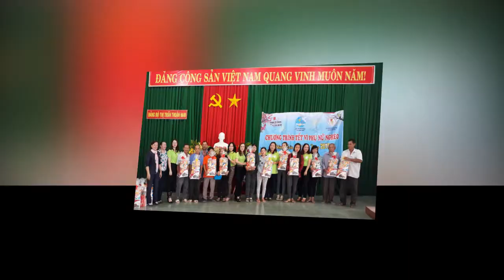Câu lạc bộ Nữ Doanh Nhân Bình Thuận tặng quà tết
Kính gửi:  Quý khách hàng.
 Thay mặt CÔNG TY TNHH TMSX DV VÀ DU LỊCH BỜ CÁT VÀNG xin gửi đến Quý khách hàng lời chúc  may mắn, hạnh phúc và thành đạt.

  Kính thưa Quý Khách hàng
Đi du lịch vào dịp hè là một trong những lựa chọn phổ biến nhất của khối cơ quan, doanh nghiệp nhằm thể hiện sự chăm lo về đời sống tinh thần, giúp nhân viên giảm bớt căng thẳng, mệt mỏi, áp lực trong công việc và hoàn thành tốt hơn công việc được giao. Thông qua đó cũng góp phần tạo sự  gắn kết giữa các thành viên, phòng ban trong cơ quan, doanh nghiệp để xây dựng một tập thể đoàn kết, vững mạnh, luôn mang lại hiệu quả, thành công trong mọi hoạt động sản xuất, kinh doanh.

 Chào đón không khí rộn rã, sôi động của mùa du lịch hè 2020 đang đến, Bờ Cát Vàng Travel hân hạnh giới thiệu đến quý khách hàng những hành trình tham quan, nghĩ dưỡng trong và ngoài nước (có bảng giá đính kèm). Quý khách có thể truy cập vào để tham khảo chi tiết các chương trình tham quan: Vũng Tàu, Phan Thiết, Nha Trang, Đà Lạt, Phú Quốc, Buôn Ma Thuột, Đà Nẵng- Bà Nà - Hội An - Huế - Phong Nha, Hạ Long - Sapa…. hoặc Campuchia, Thái Lan…..)

 Với đội ngũ Hướng dẫn viên và nhân viên trẻ, năng động, nhiệt tình, chúng tôi khẳng định sẽ  mang đến cho quý khách hàng một kỳ nghỉ hè thật sự chu đáo và vui tươi với chi phí tiết kiệm hè 2020.

 Bờ Cát Vàng Travel  còn là đại lý chính thức của nhiều hãng hàng không như: Vietnam Airlines, Jetstar, Vietjet Air,,...Hy vọng sẽ đáp ứng được nhu cầu đi công tác hoặc du lịch tự túc của Quý khách hàng.

• Điện Thoại: 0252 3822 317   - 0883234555

  CÔNG TY TNHH TM SX DV VÀ DU LỊCH BỜ CÁT VÀNG rất mong nhận được sự hợp tác, ủng hộ từ Quý khách hàng. Xin gửi đến Quý khách hàng  lời chúc tốt đẹp nhất.
  Cảm ơn Quý khách hàng đã quan tâm đăng ký Video của Bờ Cát Vàng – Phan Thiết Nhuần Vlog